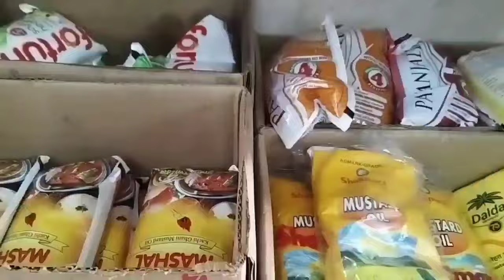MP निशिकांत दुबे पहुंचे पथरा गांव, ग्रामीणों से लिया घटना की पूरी जानकारी !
Jharkhand deoghar Madhupur Pathrol BJP उम्मीदवार निशिकांत दुबे पहुंचे पथरा गांव, ग्रामीणों से लिया घटना की पूरी जानकारी ! ‎@thewajood